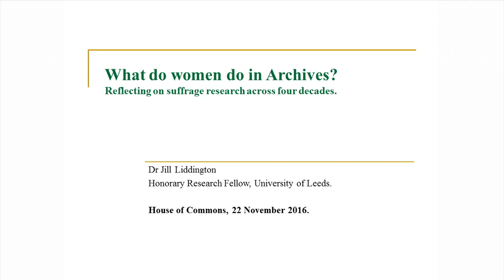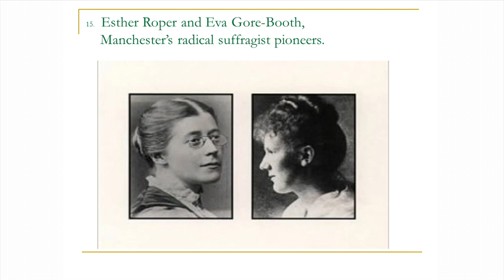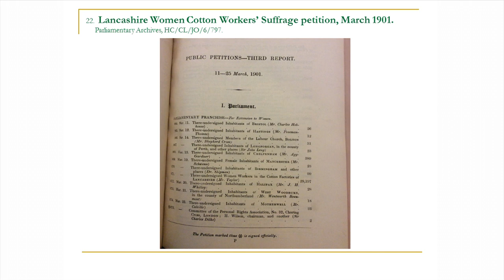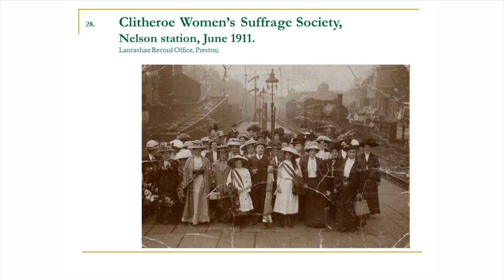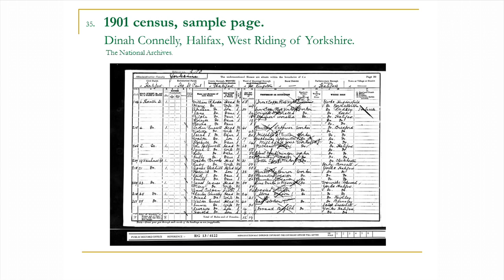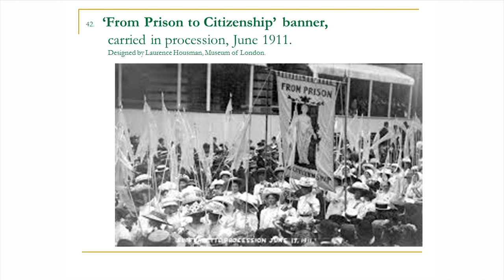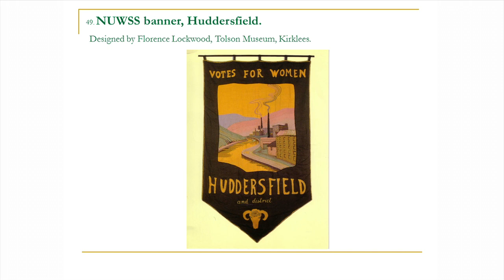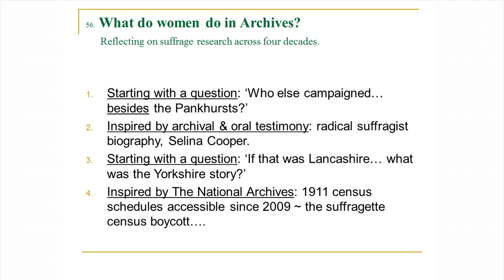Dr JILL LIDDINGTON - What do Women Do in Archives?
This is  Dr Jill Liddington’s excellent lecture last November to the all-party archives group in Westminster. The podcast of the lecture, on Jill’s four decades of research into the women’s suffrage movement, includes images and illustrations. We’ll use it to stimulate interest in our community as the UK and Ireland centenary approaches of the first votes for women.